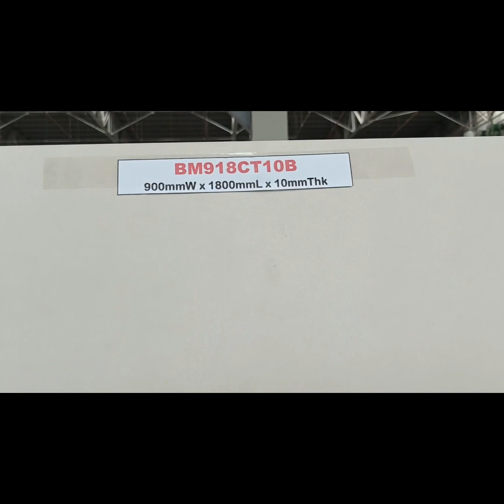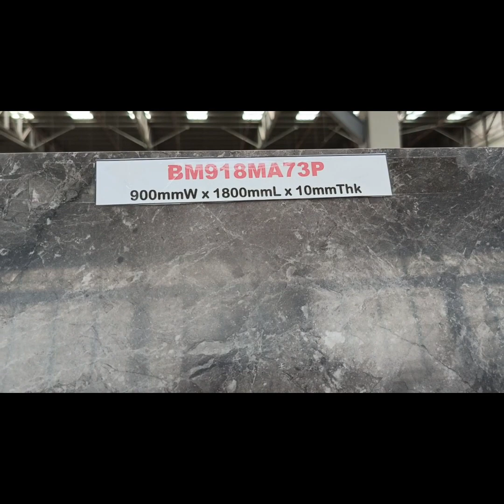Porcelain Tiles 900mmW x 1800mmL x 10mmThk (Spanish Design)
"We are Considering Project Basis and On-going Projects for advance Order to avail around 30% Lower than market price"

"Never lose your chance to choose from our wide array of designs by contacting us."

Main Warehouse Location :  2626 Paliparan Sabutan Road Brgy. Sabutan Silang Cavite (Wazable; Bosung E&C Inc.)

Look for;
Ms. Jen 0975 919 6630 / 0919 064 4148
Ms. Jave 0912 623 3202 / 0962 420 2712
Mr. Benson 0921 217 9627

Pampanga Branch Location: 173 Bical Road Brgy. San Jose Magalang Pampanga

Look for;
Mr. Bryan 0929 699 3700

MAIN OFFICE: Metro Manila - CEAD Bldg. Filipinas Ave, UPS5 Brgy. San Isidro Sucat Parañaque City

Look for;
Ms. Joan 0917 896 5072
Ms. Rechelle 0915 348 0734
Ms. Nica 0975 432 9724
Ms. Glory 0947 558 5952